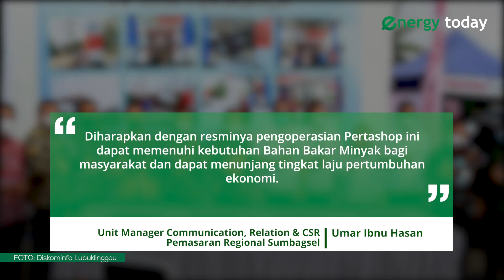Pertamina Resmikan 14 Titik Pertashop Di Lubuk Linggau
Bekerja sama dengan Bank BRI cabang Lubuk Linggau dengan tema Quick Win Program Pertashop dan BRILink. Pertamina resmikan 14 titik Pertashop di Lubuk Linggau.

Dengan diresmikannya pengoperasian Pertashop ini, Umar Ibnu Hasan Selaku Unit Manager Communication berharap dapat memenuhi kebutuhan bahan bakar minyak bagi masyarakat dan dapat menunjang tingkat laju pertumbuhan ekonomi.